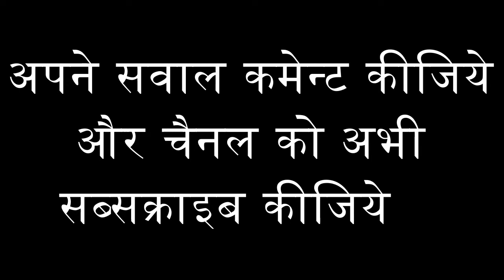पक्षियों की उम्र कैसे पता करे | How to Know Age of Birds - Dr Nagender Yadav